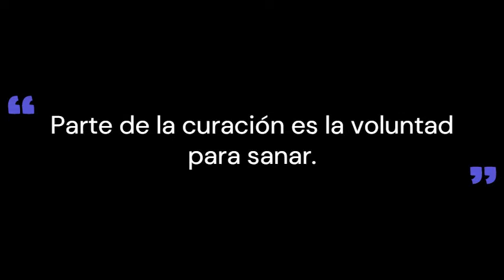Gotas de agua y frecuencia delta en tono biauricular para la sanación del cuerpo y del espíritu.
En éste poderoso audio podrás escuchar el relajante sonido de la caida de  gotas de agua, un sondio muy lindo que nos recuerda la lluvia y sobretodo que nos permite hacer la conexión con el agua que representa las frecuencias, vibraciones y el cambio de que todo fluye.

Acompañado a ésto esta una frecuencia biauricular en ondas Delta para la autosanación física al fomentar e inducir patrones mentales de bioreparación natural, además de ser relajantes e ideales para meditaciones, relajaciones y armonizar mente y cuerpo.

Se recomienda escucharse con audífonos para mayores beneficios, ideal para dormir profundamente y reparar ciclos de sueño. Si se usa para armonizar ambientes colocarse a un tono adecuado y tener en mente mientras se hacen sus actividades, que todo fluye, en tu ser el agua te purifica y te transforma positivamente.
El rango Delta está asociado con la mente inconsciente y el estado de sueño. También actúa como una forma de radar cuando buscamos y comprendemos en los niveles más profundos de nuestro subconsciente.